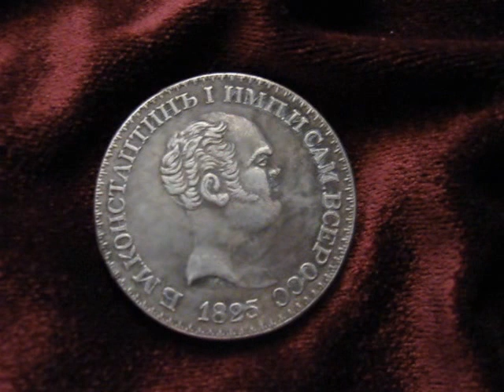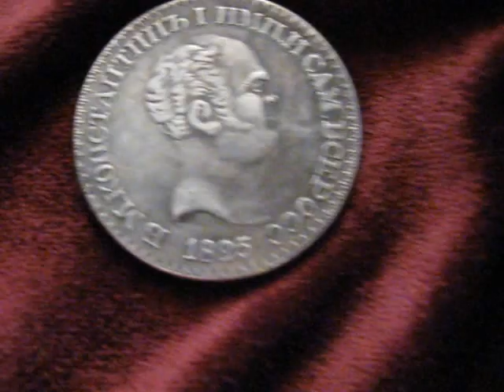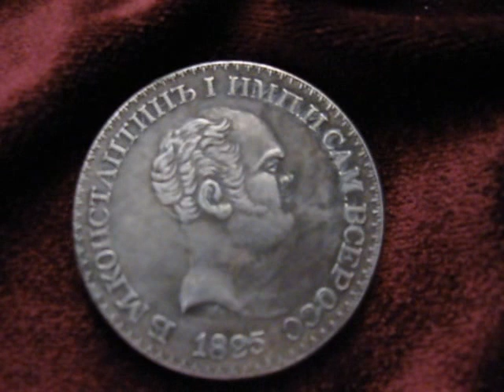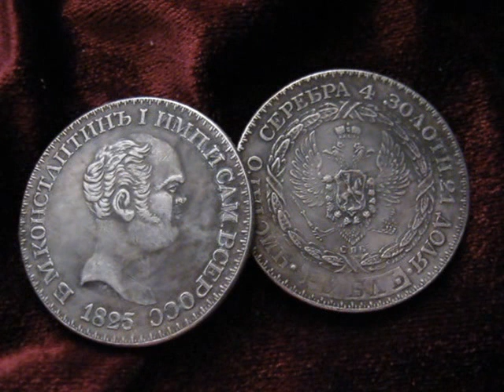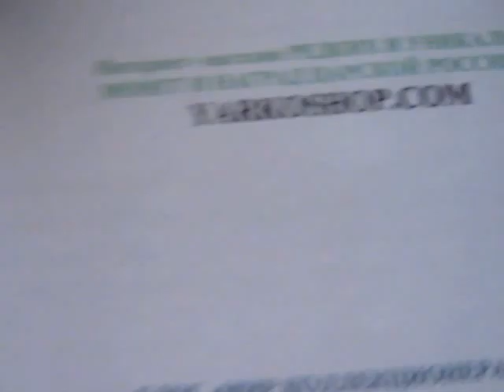Константиновский рубль - САМАЯ РЕДКАЯ МОНЕТА РОССИИ / Нумизматика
Константиновский рубль - САМАЯ РЕДКАЯ МОНЕТА РОССИИ / Нумизматика.   монета Рубль 1825 с имп. Константином  которого история российская так и не узнала.
Константиновский рубль — одна из редчайших российских монет. Изготовлена на Петербургском монетном дворе в небольшом количестве во время декабрьского междуцарствия 1825 года. Известно 5 экземпляров с надписью на гурте и 3 с гладким гуртом. Особенность монеты заключается в необычной истории и крамольном характере её создания. Замалчивание самого факта существования монеты привело к появлению различных версий и легенд, которые способствовали привлечению интереса к константиновскому рублю.